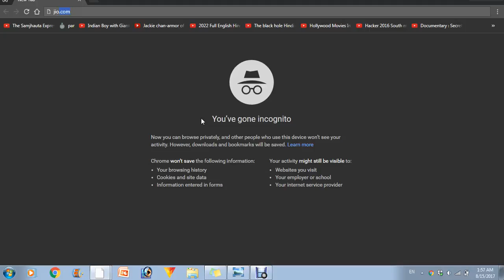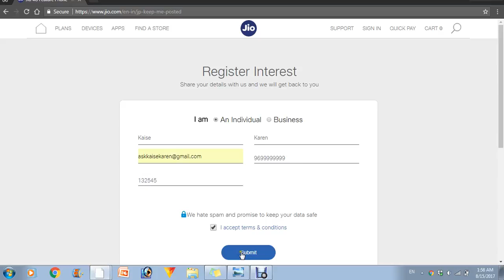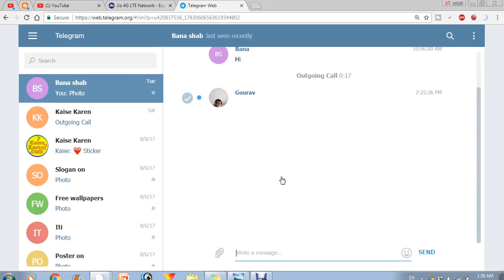1500 रूपये वाला जियो फ़ोन कैसे बुक करें?